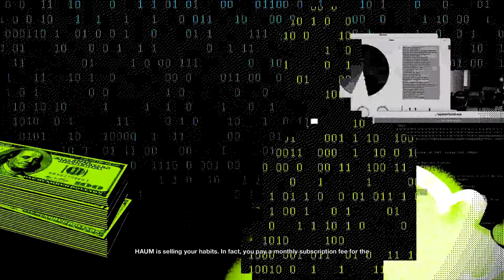Watch Dogs 2 | align transmitter - HACKING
Gamers always believe that an epic win is possible and that it's always worth trying and trying now

It may seem like a small thing to you but I appreciate each and every one of you. keep supporting